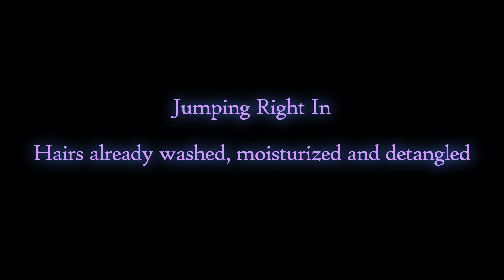Quick half up & half down hairstyle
Description://
One of my favorite quick styles. Twist out front and two big twists in the back. You can either wear the twist down or criss cross and pin them up in the back. If you like a little bang untwist the front and waalah!!!